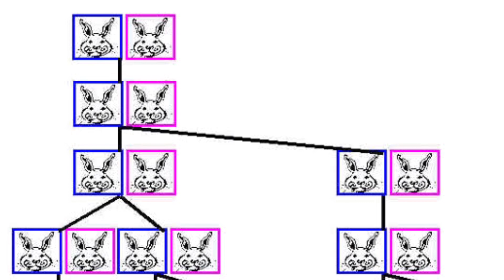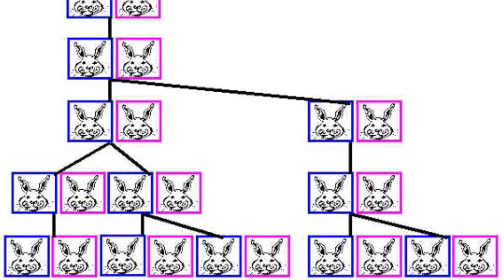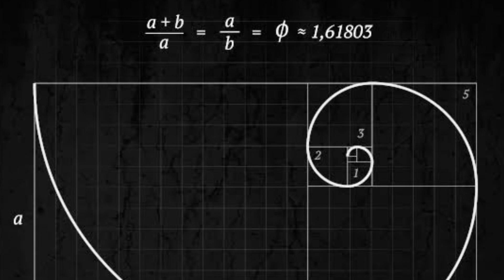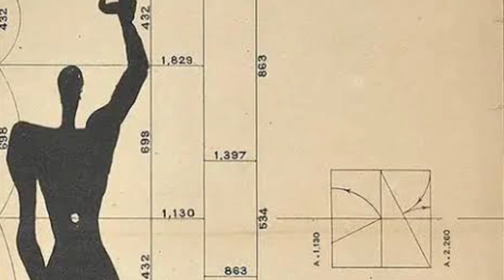O SEGREDO MATEMÁTICO DO UNIVERSO: A SEQUÊNCIA DE FIBONACCI APLICADA NA NATUREZA!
A sequência de Fibonacci é uma sequência matemática que começa com os números 0 e 1, e a partir do terceiro termo, cada termo subsequente é a soma dos dois termos anteriores. Portanto, os primeiros termos da sequência são:

0, 1, 1, 2, 3, 5, 8, 13, 21, 34, ...

A sequência de Fibonacci foi introduzida na Europa por Leonardo de Pisa, um matemático italiano do século XIII, também conhecido como Fibonacci. Ele a descreveu pela primeira vez em seu livro "Liber Abaci" (O Livro de Cálculos), publicado em 1202. No entanto, a sequência já era conhecida em algumas culturas antigas, como na matemática indiana.

Uma característica interessante da sequência de Fibonacci é que ela aparece em muitos contextos da natureza e da matemática, tornando-se uma das sequências mais estudadas e reconhecíveis da matemática pura. Alguns exemplos de onde a sequência de Fibonacci é observada incluem:

1. **Botânica:** Muitas plantas, como girassóis e alcachofras, têm padrões de crescimento que seguem números de Fibonacci. As sementes ou flores geralmente crescem em espirais que correspondem a números de Fibonacci.

2. **Biologia:** A sequência de Fibonacci também está relacionada à reprodução de coelhos em um modelo matemático simplificado. Isso levou à associação da sequência com a reprodução e o crescimento populacional.

3. **Arte:** Artistas e arquitetos ao longo da história incorporaram proporções relacionadas à sequência de Fibonacci em suas obras, criando composições visualmente agradáveis.

4. **Matemática:** A sequência de Fibonacci tem várias propriedades matemáticas interessantes, incluindo a razão de ouro (ou número de ouro), que é aproximadamente igual a 1,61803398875. A razão de ouro está intimamente ligada à sequência de Fibonacci e aparece em muitos fenômenos naturais e criações humanas.

A sequência de Fibonacci continua indefinidamente, e os termos subsequentes podem ser calculados somando-se os dois termos anteriores. À medida que a sequência avança, a proporção entre termos consecutivos se aproxima da razão de ouro, tornando-a uma sequência fascinante e amplamente estudada na matemática e em muitos outros campos.